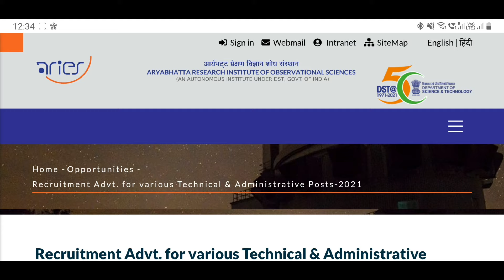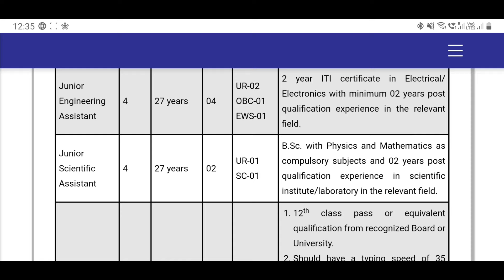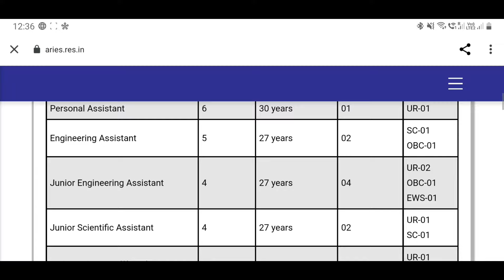പ്ലസ്ടു ഡിഗ്രി കാർക് അസ്സിസ്റ്റൻറ് ആകാംLightsUpcareerupdates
We publish vedios related to government jobs like psc exams, bank exams, SSC, UPSC exams etc
       We also provide exam reviews upcoming jobs, exam analysis, strategies for how to crack exam and how to apply varies pvt and government jobs as well as tricks.